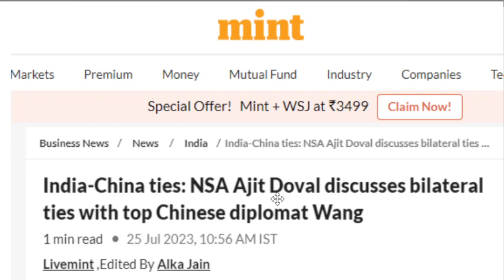India China New Initiative || Narendra Modi || XI Jinping || International News || Odia News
India China New Initiative || Narendra Modi || Modi || XI Jinping || International News || Odia Newsodia vidyalaya
odia bidyalaya